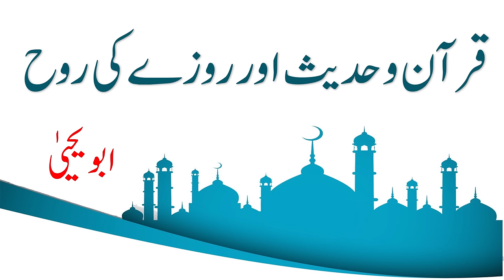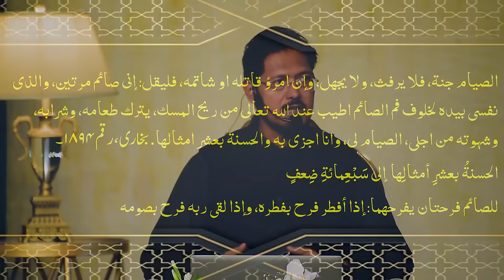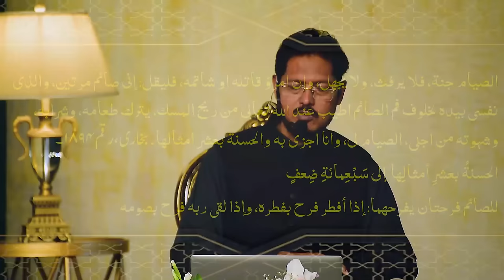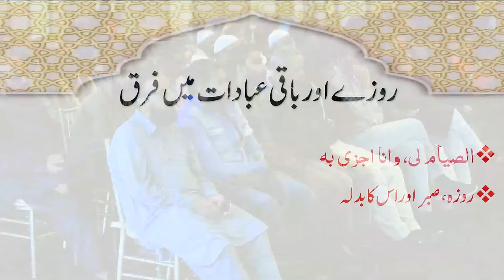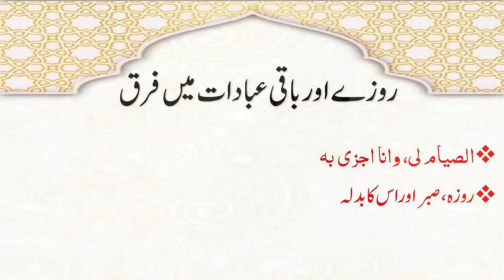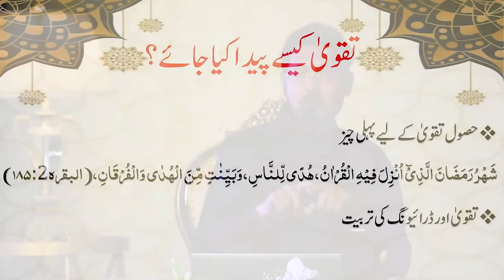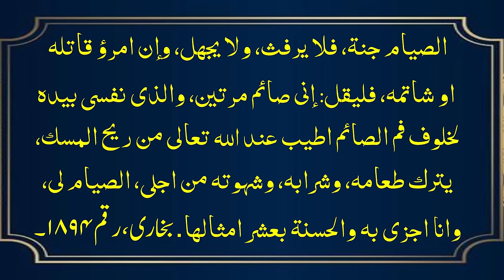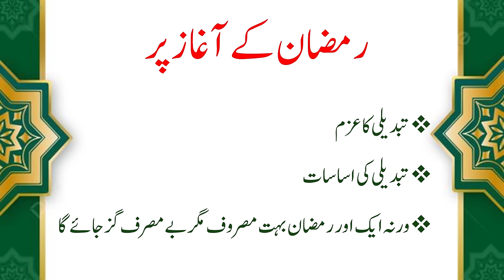Quran, Hadees aur Rozay ki Rooh - Ramzan Special - Abu Yahya - Dr. Rehan Ahmed Yousufi - Inzaar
Ramzan Lecture in Hindi / Urdu - by Abu Yahya (Dr. Rehan Ahmed Yousufi)
▶ Timestamps:
00:00 In this Video
02:48 Introduction
05:26 Deen me Ibadat ki Ahmiyat
08:01 Ibadaat ke sath honay wala Saneha
11:56 Our Struggle
13:07 Ibadat ki Rooh
15:35 Ibadat ka Maqsad
17:25 Hadith aur Roza
21:48 Hadith - Read between the lines
27:08 Jannat ka Shortcut
29:51 Roza aur Baki Ibadaat me Fark
31:55 Roza, Sabar aur us ka Badla
35:27 Roza aur Taqwa
37:29 Rozay ki Rooh
38:08 Taqwa kaise paida kia jaye?
47:14 Roza aur Ahtisaab
51:40 Ramzan me kya karna chahye?
52:51 Tabdeeli kaise?

▶ About Inzaar Trust: Inzaar is an educational and reformatory institution. Its aim is to strengthen the understanding and importance of faith and good morals and help people succeed in this life and in hereafter. Inzaar aims to develop and inculcate in people qualities like faith, morality, patience, knowledge, research, integrity, rationality, positive thinking, chastity and modesty.